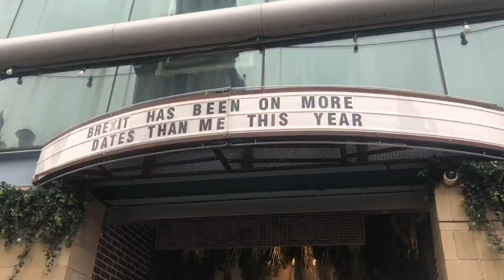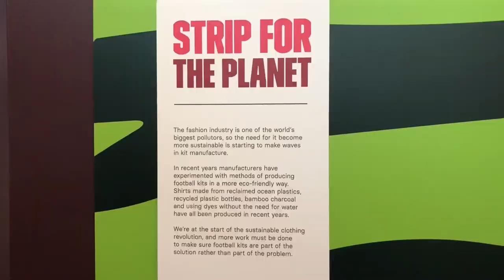The evolution of football kit designs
Football kit designs are timeless, and some never run out of fashion. The first football kit was designed in around 1870 and they have continued to develop in various ways right up until the present day.

In Manchester, football kits are everywhere. They’re in sports shops, as well as at the National Football Museum and in the Classic Football Shirts Shop on Deansgate.

To find out the inspiration behind kit designs and how they’ve continued to develop over the years, I spoke to Andy Slater- a kit designer for Surridge Sports.

In this video, Andy speaks about how kits have developed; the link between designing kits and the environment; and, how modern day kits differ from retro kit designs as seen in the Classic Footballs Shirts Shop.